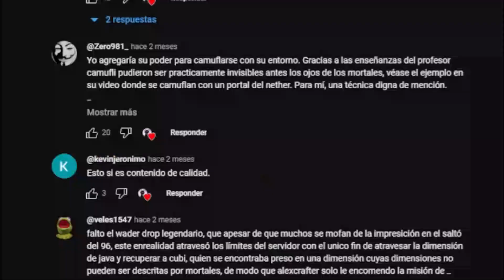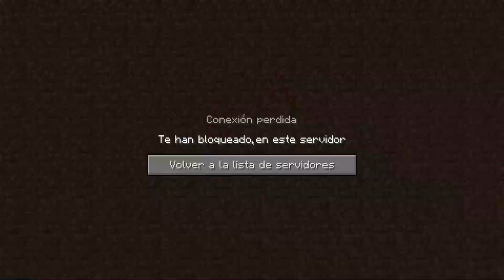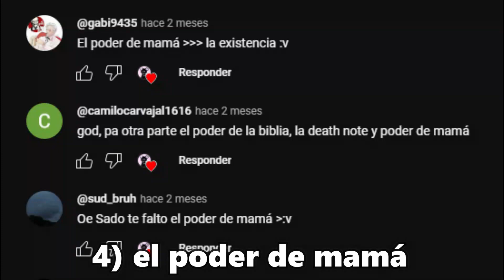TOP 7 TECNICAS MAS PODEROSAS DE LAS CHOLAS #2